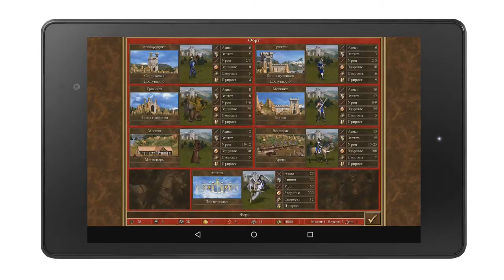Обзор Heroes of Might and Magic III HD для Android и iOS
Ubisoft решила переиздать легендарную игру, выпущенную в далеком 1999 году - Heroes of Might and Magic III. Из нового только обновленные текстуры, но куда интереснее то, что игра теперь доступна не только на ПК, но и на планшетах под управлением Android и iOS. Давайте глянем, как это смотрится.